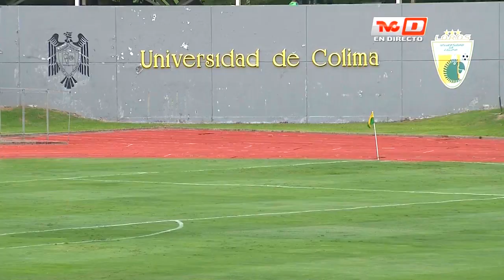Resumen y Goles | Loros vs Alebrijes | Ascenso BBVA MX - Apertura 2019 - Jornada 3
Loros 1-2 Alebrijes
Domingo 18 de agosto, 2019.
17:00 hrs.
Estadio: Olímpico de la Universidad de Colima
Árbitro: Gustavo Padilla
Asistencia: 4,268

Alebrijes venció dos goles por uno a Loros en partido correspondiente a la Jornada 3 del Apertura 2019 en ASCENSO BBVA MX, el cual se realizó en el Estadio Olímpico de la Universidad de Colima.

Los anfitriones abrieron el marcador al minuto 14. Daniel Aguiñaga apareció sólo dentro del área y con un testarazo venció a José Canales para poner en ventaja a su equipo.

Oaxaca poco a poco reaccionó anímicamente, ganó la posesión y empezó a jugar en territorio rival, pero no pudo hacer daño en la primera parte. Sin embargo, en el inicio del complemento llegó el empate por conducto de un zurdazo de Jesús Lara. Era el 1-1.

En la recta final del partido, al 84´, Daniel Cisneros asistió a Diego Jiménez, quien entró al área y con disparo cruzado marcó el tanto del triunfo. Alebrijes venció dos goles por uno a Loros.

Con este resultado, los de Colima se quedaron con cuatro puntos mientras que Oaxaca llegaron a siete unidades. En la Fecha 4, Loros visitará a Correcaminos; los de la Verde Antequera recibirán a Cafetaleros.